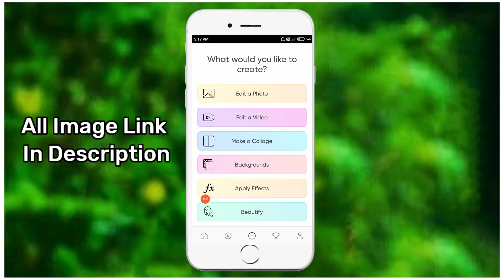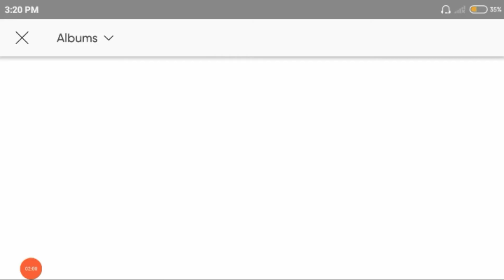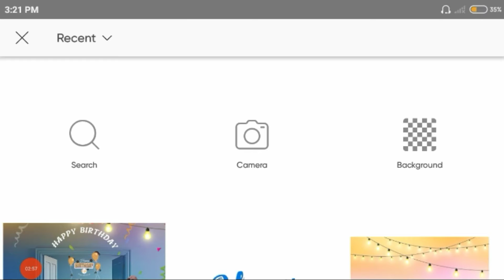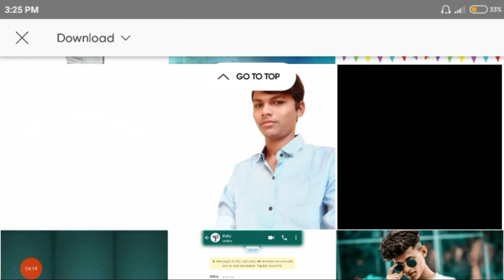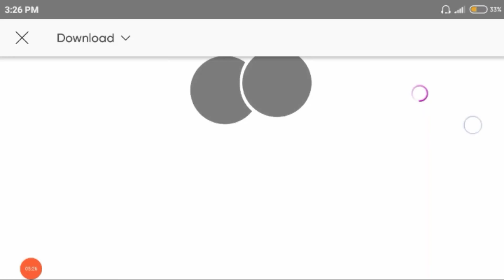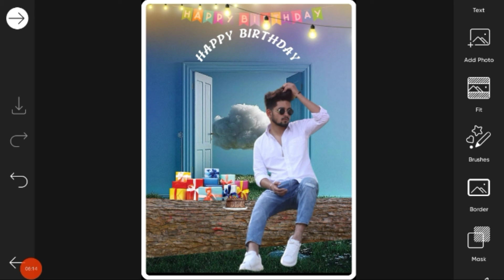🔥Birthday Photo Editing in Picsart ||Birthday Day photo Editing Tutorial in Picsart Next level Edit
Friends Ship Day Photo Editing Tutorial Video link

Visiting card editing in mobile

Note: Some images, music, graphics are Shown in this video copyrighted to respected owners ..not mine

Copyrighted Notice: please feel free to leave me a notice if you find this upload inappropriate contact me personally if you are against an upload which you may have rights to the images, music, instead of contacting YouTube about copyright infringement. Thank you. !

🅟︎🅛︎🅔︎🅐︎🅢︎🅔︎ Ⓢ︎Ⓤ︎Ⓑ︎Ⓢ︎Ⓒ︎Ⓡ︎Ⓘ︎Ⓑ︎Ⓔ︎ 𝖙𝖔  🄾🅄🅁  Ⓒ︎Ⓗ︎Ⓐ︎Ⓝ︎Ⓝ︎Ⓔ︎Ⓛ︎

ఈ వీడియోని చూసి ఊరికే వెళ్లకుండా ఒక లైక్ చేయండి లైక్ చేసి కామెంట్ అయితే చేయండి